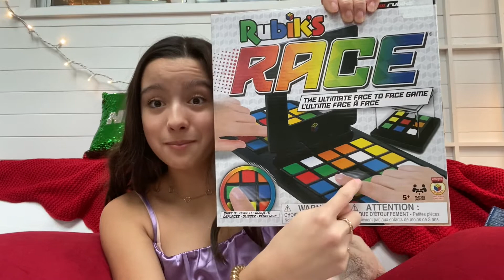What I got for Christmas 2020! ||ccc101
I am so sorry that I’m uploading this video a few weeks after Christmas!

I hope you all had a great Christmas if you do celebrate it!

Keep in mind that I’m not trying to brag in any way and I’m so grateful with what I got!